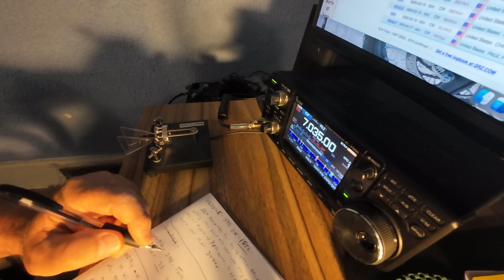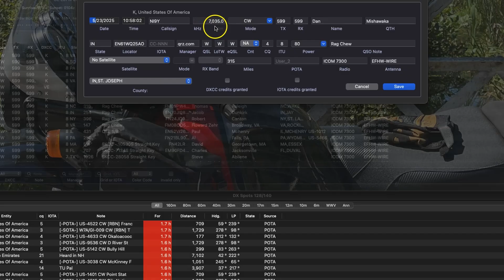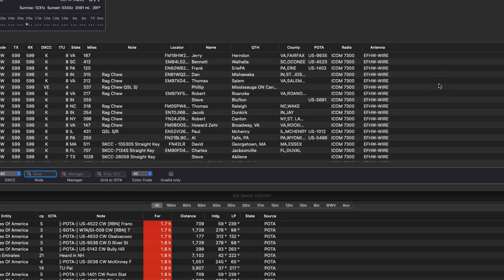Ham Radio Modes | SSB VS CW VS FT8 Conversions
One of the oldest forms of communication is the art of conveying messages with our fingers, allowing for a conversation with CW—Morse Code. This video dives into the art and love of having a Rag Chew on CW. I also talk about SSB and FT8 and give my feelings on both of these types of communications. There is also some code practice.